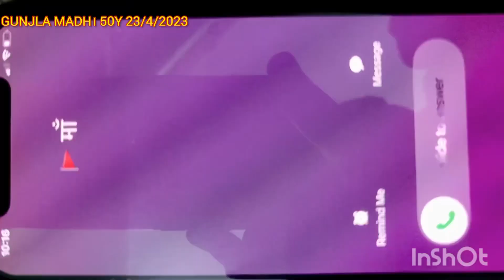bhaktimeinshakti |gunjala 50y |bhakti song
bhakti main shakti full movie
भक्ति में शक्ति मूवी
नवरात्रि स्पेशल २०२०
दारा सिंह की भक्ति मूवी
hindi devotional movie
super hit hindi devotional movie
bhakti mein shakti (1978)
bhakti mein shakti
bhakti movie
dara singh
devi maa ke chamatkar
bharat bhushan
best scene
devotional scene
yogeeta bali
maa durga
namo durga
goddess miracle
goddess devotional scene
powerful goddess scene
blessing of goddess
ambe mata ki jai
gauri maa
mahalaxmi maa
Hindi Devotional Movie
Bhakti Mein Shakti
Bhakti movie
Dara singh
Maa Tere Darbaar
Maa Tere Darbaarlyrics
Maa Tere DarbaarSongs
Bhakti Mein Shakti Jukebox
Dara Singh
Satish Kaul
Bharat Bhushan
Randhir Kapoor
Sunder
Asha Bhosle
Hindi Romantic Song
Hindi Songs
Bollywood
juke box
classical Songs
evergreen hindi songs
love song
list of hindi songs
sad songs
old songs
Jukebox
Video Full Songs
Hd Video Songs
old hindi songs
songs
music
Hit Song
Popular Song
Man Tera Mandir Ankhen Diya Bati
Bhakti Mein Shakti Song Yogita Bali
Best Hindi Songs
Most Viewed Hindi Songs
Popular Hindi Songs
70's hits
70's Songs
Filmigaane
Devotional Song
Bhakti Mein Shakti Song
bhakti mein shakti songs hindi
bhakti mein shakti song video
bhakto ki bhakti mein shakti song
bhakto ki bhakti mein shakti song lyrics
bhakti mein shakti 1978 songs
bhakti mein shakti 1978 full movie
Man Tera Mandir Ankhen Diya Bati song
Man Tera Mandir song
Dara Singh Songs
Bollywood Romantic Songs
hit song bollywood
Komila Virk Songs
hit song album
70's's Songs
hit song all time
70's Hits
bollywood songs
bollywood song best
Shemaroo
Jankidas Songs
hit song hindi
hit song channel
Bollywood Hit Songs
Hit Bollywood Songs
hit song collection
bollywood song video
Harvey Weinstein
bollywood song album
hit songs
hit song all
Jag Tere Charno Mein
Famous Hindi Songs
Top Bollywood Songs
Romantic Songs
devotional Song
Jag Tere Charno Mein lyrics
Jag Tere Charno Mein Songs
Dilraj Kaur
Sonik Omi
part
trailer
old movie
Hindi
Song
movie scene
action
Rana Jung Bahadur
Anil Nagrath
Mohan Joshi
Full
Bhakti Ki Shakti
Vishnu Vardhan
Radhika
Sudarshan
bhakti ki shakti hindi movie
full movie
movie songs
hindi
movies
comedy movies
devotional movies
Dobbing movie
indian god movie
mythology movie
indian mythology movie
lord vishnu movie
Film (Media Genre)
Watch
Tamil
Om Shivpuri Songs
Sunder Songs
Jay Benedict Bullet Prakash
Nange Nange Paon
sudha sirohi
#$Y%%^g
hindi serial bhajan
serial songs
bhajan sandhya
aastha tv
serial bhajan
bhajan in films
bollywood bhakti song
morning prayers
navratri song
bhajan sangrah
star plus
life ok song
bhakto ki bhakti
bhakti me shakti song
serial title song
latest bhajan
new bhajan
best bhakti song
keertan song
hindu god
indian serial
hindu devotional song
hindi song
aarti
hindu aarti
sanathan dharm
kumbh song
shiv ratri song
Bhakti Mein Shakti Full Movie
Yogeeta Bali
Hindi Blockbuster Movie
devotional movie
bhakti mein shakti 1979 full movie
bhakti mein shakti songs
dara singh movies
yogeeta bali movies
randhir kapoor movies
bharat bhushan movies
satish kaul movies
sunder movies
Man Tera Mandir Ankhen Diya Bati lyrics
Man Tera Mandir Ankhen Diya Bati Songs
Bhola Tari Bhakti Ma Shakti
Geeta Rabari
Geeta Rabari New Song 2021
New Gujarati Song 2021
Ram Audio
Geeta Rabari Mahadev Song
Geeta Rabari na Geet
Geeta Rabari Song
Geeta Rabari Video
New Shivji Song 2021
New Bholenath Song
Mahadev Song
Geeta Rabari Bhajan
Geeta Rabari Dayro
Geeta Rabari Live
Geeta Rabari 2021
Geeta Rabari na Bhajan
Lord Shiva Song
ગીતા રબારી
Bholenath Aayo
Namo Namo Shankra
Mera Bhola Hai Bhandari
New Song2021